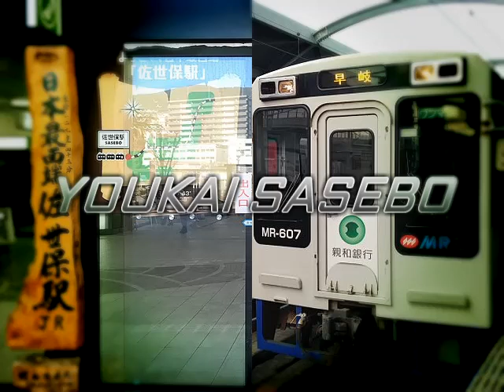【音声エフェクト追加前バージョン】YOUKAI SASEBO【佐世保駅】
去年作った作品でエフェクトを掛けずに放置していました